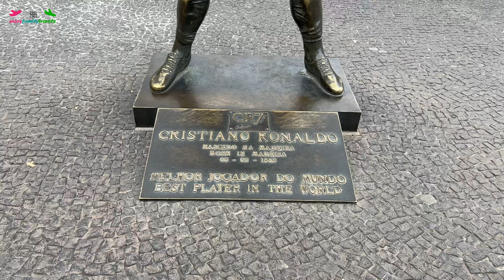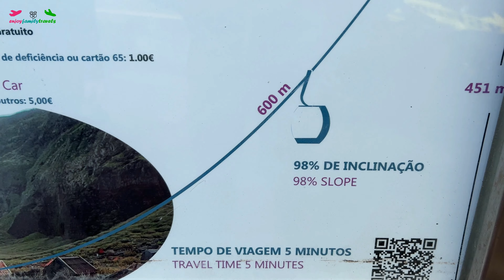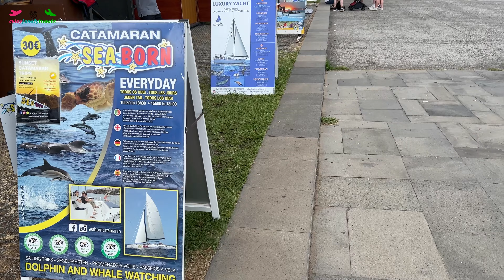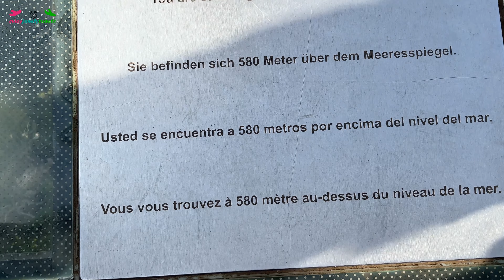Madeira, tot ce trebuie sa știi dacă vrei să ajungi aici. vlog 1 Madeira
Cateva informatii utile: Ce sa faci in Madeira ? Cum sa ajungi in Madeira?
Principalele atractii din Madeira!

✅Dacă vreţi să urmăriţi aventurile noastre, apăsaţi butonul de ABONARE şi CLOPOŢELUL 🔔 pentru a primi notificări atunci când postăm un video nou !

_______Timestamp_____
0:00 Intro
1:04 Madeira
1:50 Madeira Airport
2:25 Cum ajungi
3:50 Cascade Madeira
5:00 Condusul in Madeira
7:10 Gastronomie
8:20 Cazare
10:40 Levade
10:54 Teleferico Achada da Cruz
11:30 Funchal
12:50 Vereda de Sao Lorenco